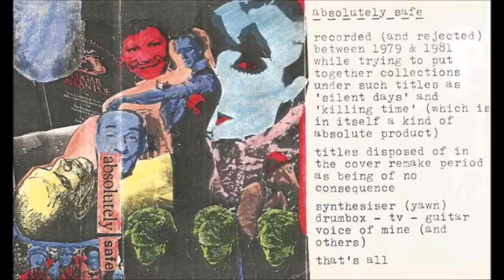Another View - The Filter Switch